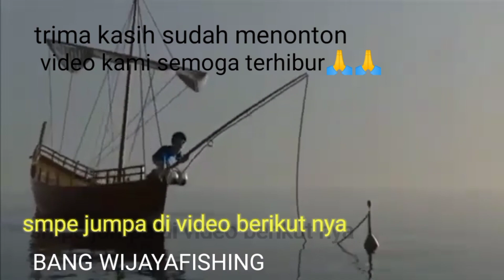cara merawat bonsai cemara ‼️udang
cara tanam tomat ‼️agar hasil buah nya lebat bonsai,bonsaiindonesia,bonsaikelapa,